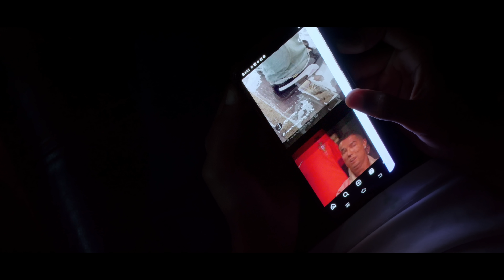Addiction - a FX30 Short Movie | Sony Cineline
Shot in cinematic low light with the Sony FX30, this video explores the growing issue of smartphone addiction among the younger generation. Witness the intense visuals that capture the struggle of digital dependency, revealing how technology impacts our lives. Don't miss this eye-opening look at the effects of screen time on today's youth

This video was shot using the Sony CineLine FX30 with an ISO of 10,000, capturing stunning low-light scenes. I used a f/2.8 aperture and recorded in S-Log3 to maximize dynamic range. After shooting, I applied noise correction in DaVinci Resolve to enhance the image quality. Watch as I explore the issue of smartphone addiction among the younger generation, presented with cinematic visuals and a compelling narrative.

Sound Effect by Vladislav Kim from Pixabay

(maybe I can help you or include it in the next video)

Timestamps: Addiction - The Dark Side of Smartphone | FX30 Low Light
0:00 - The "Title"
0:05- main video
0:59- ending

Gear that I use to make my videos 👇🏼
Lens [Wide Equivalent]
Lens 2
Lens 3
Lens 4
Camera Bag
V ND Filter
Smart Phone